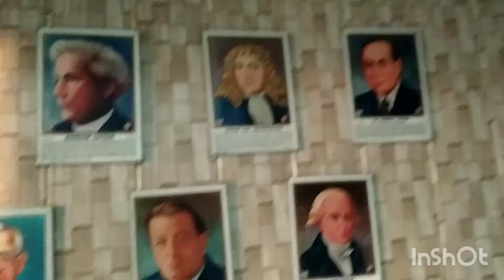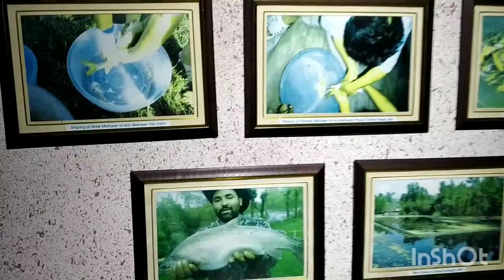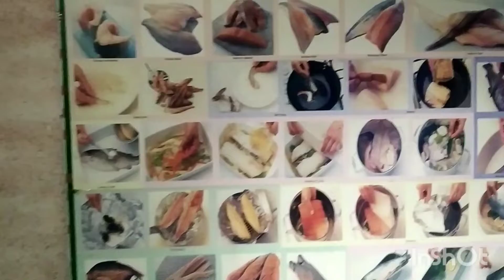JAMMU AQUARIUM QT BAHU FORT JAMMU..